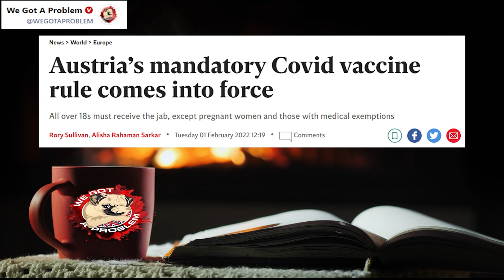You Wont Ever See Our Politicians Doing This